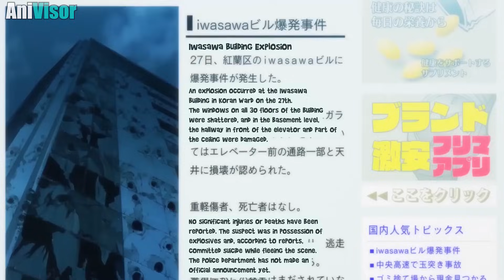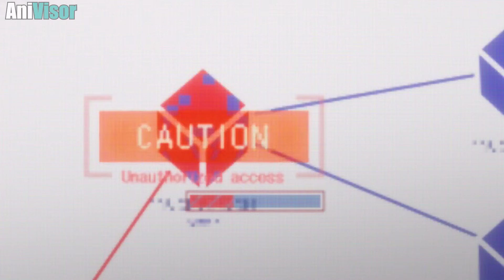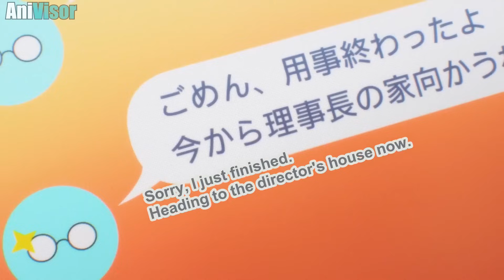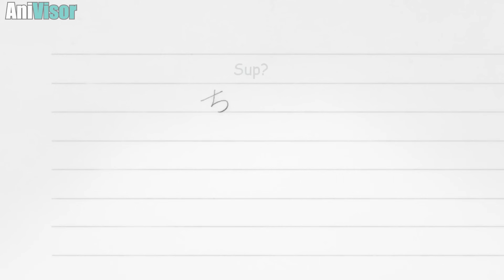He Pretends To Be Weak Until He Reveals His Vampire Powers Abilities | Anime Recap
Rai, also known as a noble vampire Noblesse attends the Ran High School with his servant Frankenstein. After emerging from his casket after 820 years, Raizel want's to see how life has changed since he left his vampire empire. However a society plans to take over the world and Raizel with his Immortal OP powers may have to step in.

anime: Noblesse